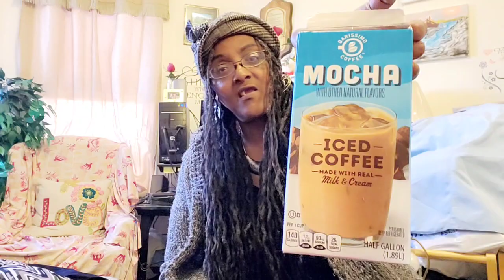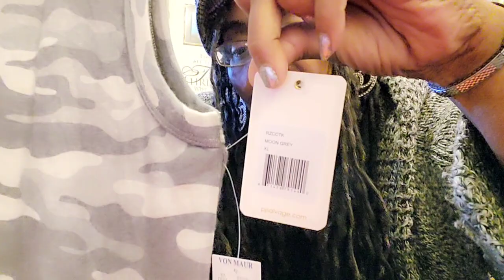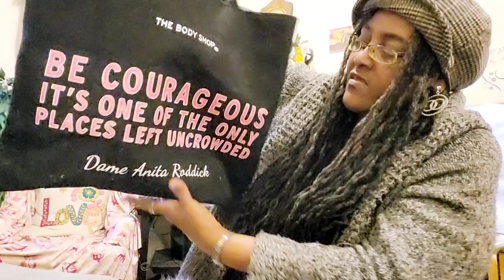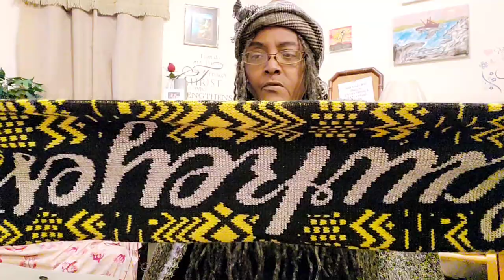LOOK WHAT YOU CAN FIND AT THE THRIFT STORES Y'ALL!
Just a small portion of the Wonderful Designer Brand Name and Unbranded Vintage Clothes, Scarves, and Fashion Handbags I found at local thrift stores in the Chicagoland area.

Thanks, and may you have a Great everyday despite these perilous times.
Peace and Agape Love ((*_*))